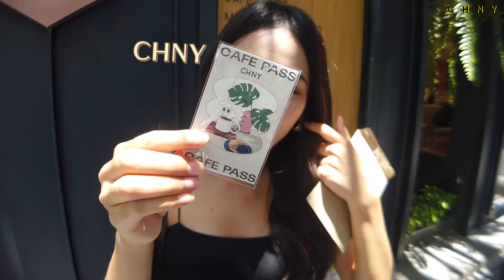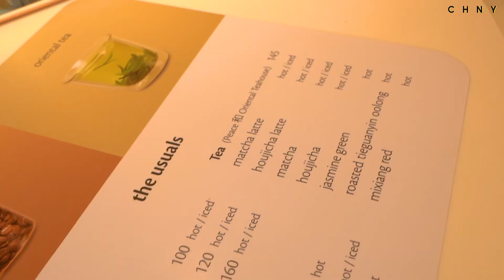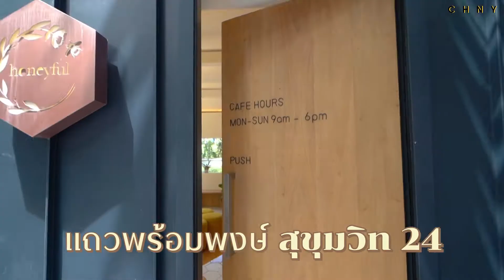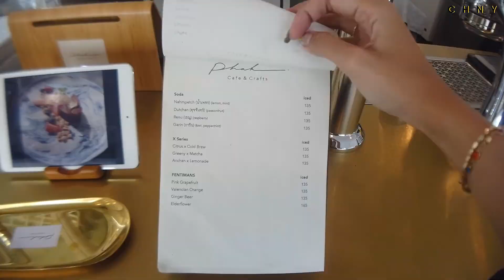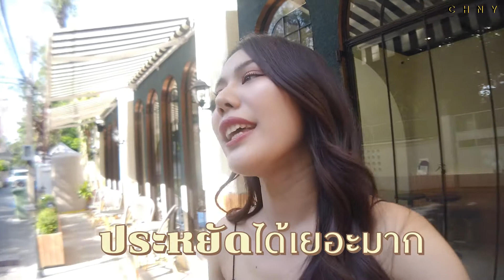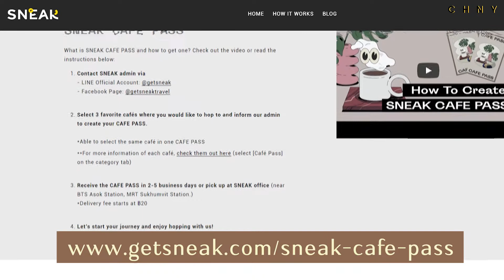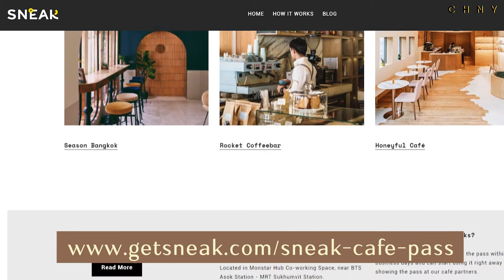พาเที่ยว 3 คาเฟ่ย่านทองหล่อ ในงบ 290.-! มุมถ่ายรูปเพียบ l Happy Hundred EP. 3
เที่ยวคาเฟ่แบบ Cafe Hopper โดยบัตร "Cafe Pass"
บัตร 1 ใบสามารถเลือกได้ 3 คาเฟ่ แค่ 290 !
ตอนนี้มี 6 คาเฟ่ที่เข้าร่วมโครงการเลยนะ เลือกได้ตามใจชอบเลยจ้า
ทุกร้านที่ไป สามารถใช้บัตรแลกเครื่องดื่ม
ที่ไม่เกิน 140.- ได้ทุกร้านเลย! จะปังอะไรขนาดนี้
แต่ละคาเฟ่ ก็เป็นคาเฟ่ที่กำลังเป็นกระแส
มุมถ่ายรูปแต่ละร้านก็คือปัง สายคาเฟ่แบบเราพลาดไม่ได้แล้ว!